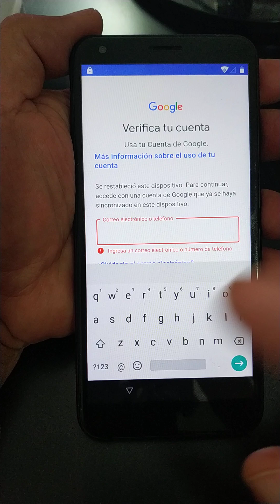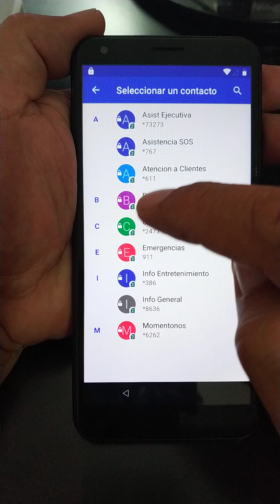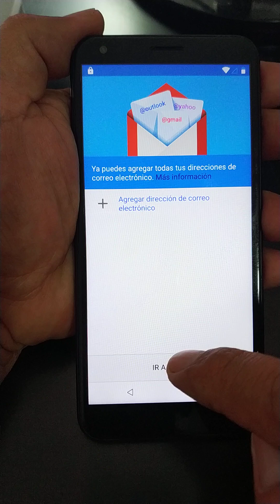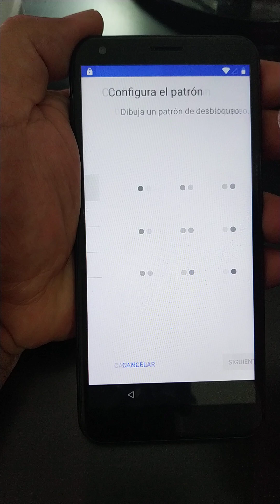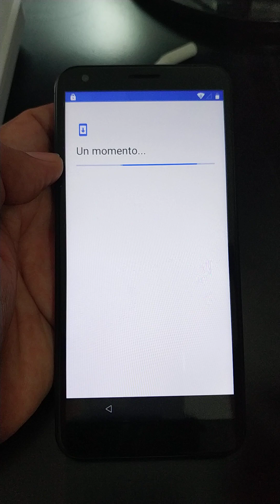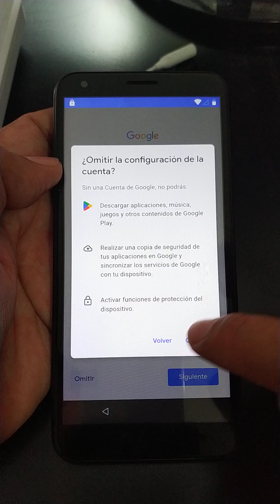Como quitar cuenta google frp sin pc telefono CUBOT Android 8.1 / 2024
Como quitar cuenta google frp telefono CUBOT Android 8.1 / 2024